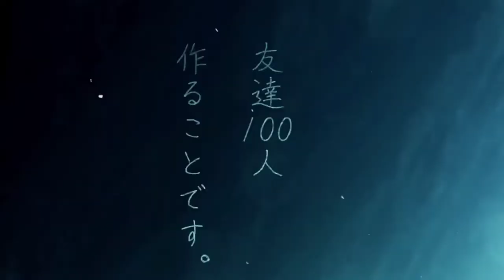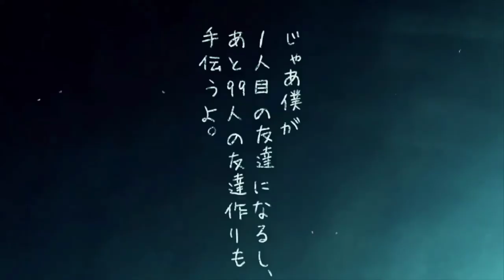Komi-san wa, Comyushou desu「AMV」- Play Date